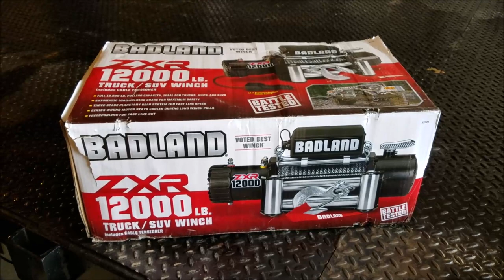HARBOR FREIGHT Winch CUSTOM trailer Mount ! Part3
My car hauler trailer restoration continues. In this video the trailer gets a new jack and winch. Custom fender build coming soon, maybe even a paint job and some polished up wheels!